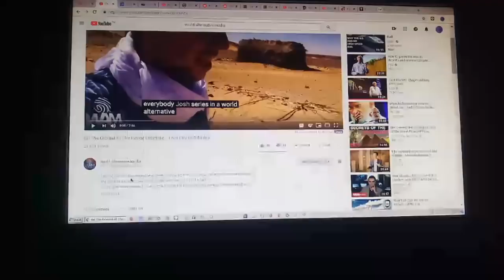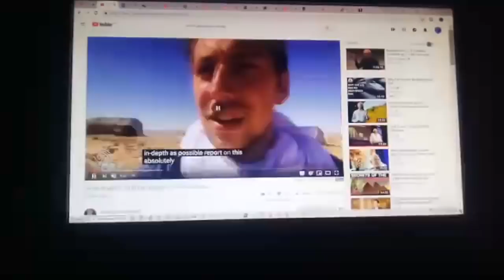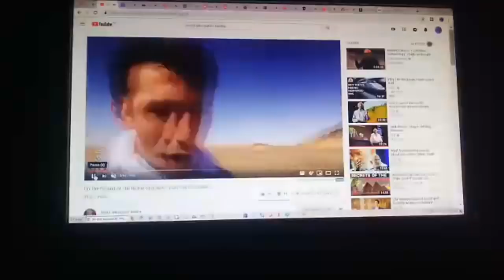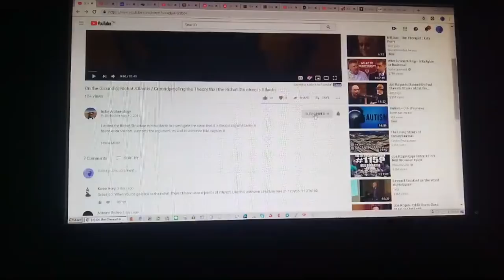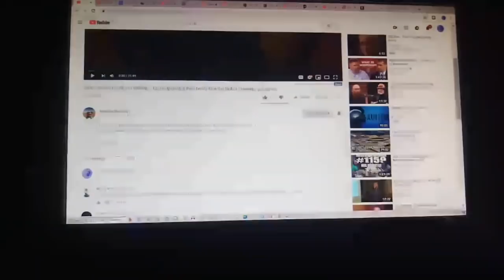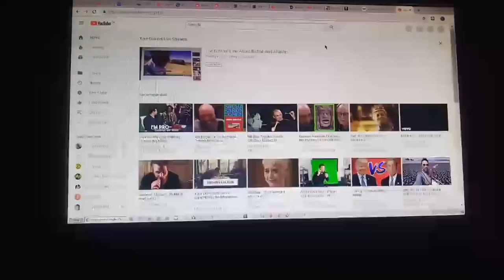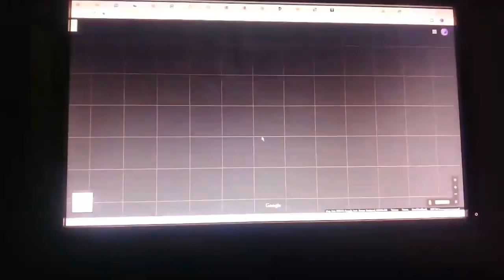Ignored Megalithic Atlantis Structures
My Full Ancient Findings Playlist NEW VIDEO: What Destroyed Atlantis NEW VIDEO: New Structures Found at Atlantis (Richat Structure) VIDEO: Megaliths in the Eye of Atlantis TOP VIDEO: Ancient Maps Showing Atlantis Video: Is this an Ancient Atlantis Shipping Lane? Video: Bulldozing Near the Richat

Was this the Real Atlantis?  Uncover the truth behind Plato's testament, and recent observations that have shaken the World.  Groundbreaking evidence has shed new light on the truth behind our obsession with Atlantis.  It seems that a Cataclysmic event did occur in Mauritania near the Richat Structure (Eye of the Sahara) .

Full Ancient Playlist Was this Atlantis?

Marketing 101 Collection (30 Videos) with CLOSED CAPTIONS for ESP Classes and includes a free textbook found